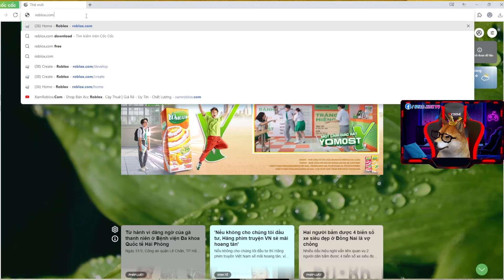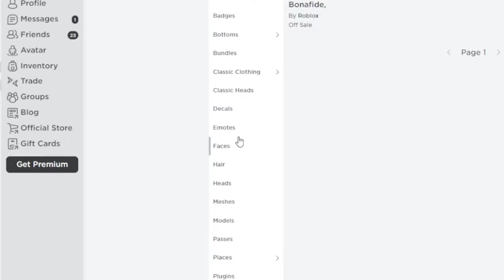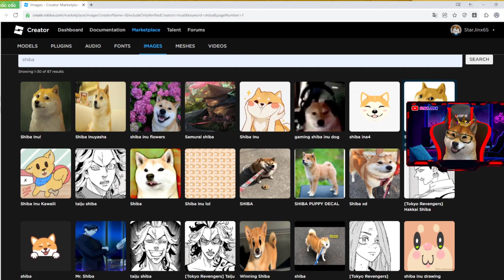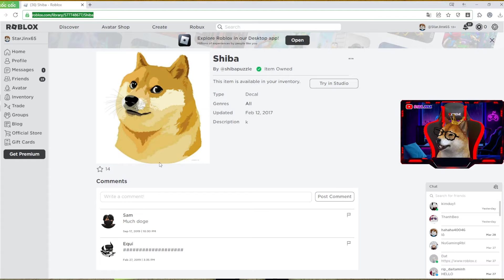Cách Tạo Băng Hải Tặc (Crew) Trong Blox Fruit Cực Dễ - How To Create Crew In Blox Fruit | Roblox